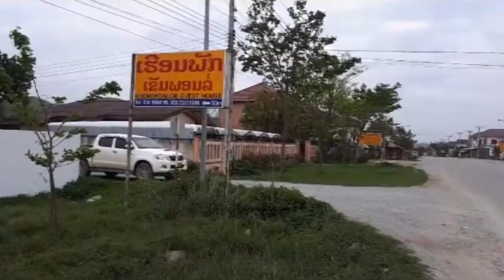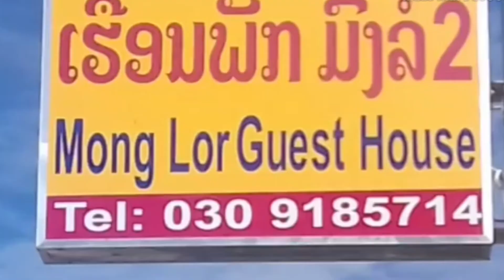Nco Nco Nkauj Hmoob Nplog zoo Hlub 2018